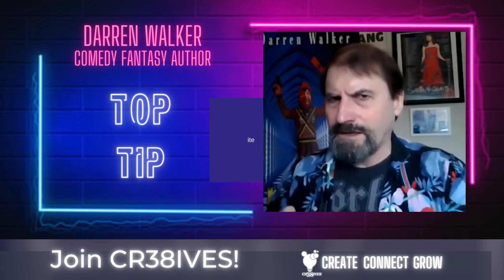TOP TIP from Fantasy Comedy Author DARREN WALKER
Author DARREN WALKER writes Comedy Fantasy, and says write for yourself - your readers will find you!

Darren's books 'Closed Shop', 'The Sword Of Uncreation' and 'Dead Gods' are all available at selected book stores (and some dodgy ones, as well!), and online.

Darren is a member of CR38IVES, a networking group for professionals across creative fields and industries.

Want to know more about the CR38IVES networking world? Book your FREE place at our next monthly meet-up on zoom